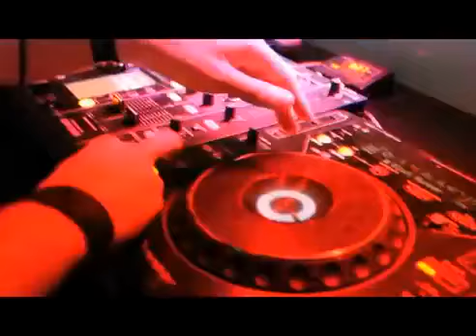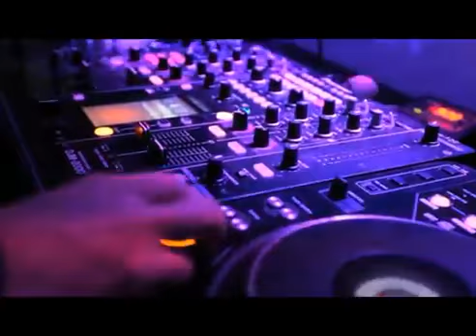Le Black Pearl Montreux